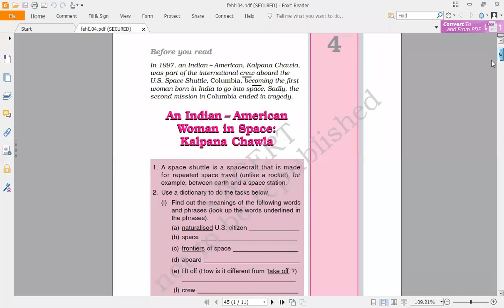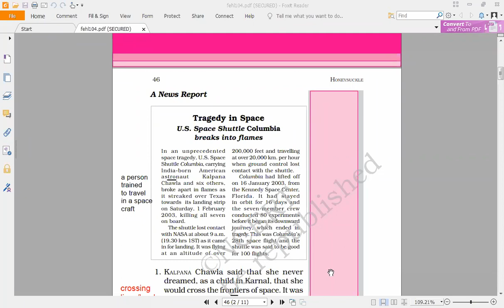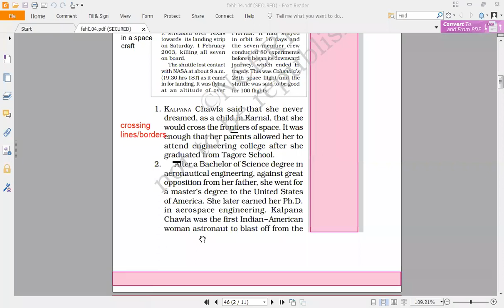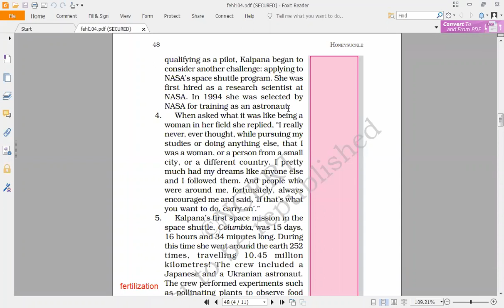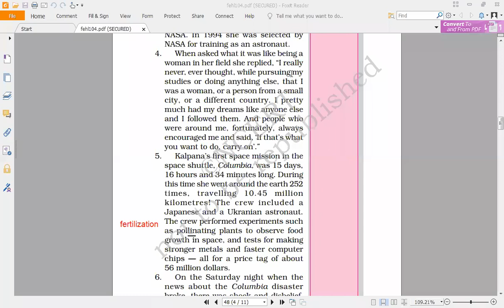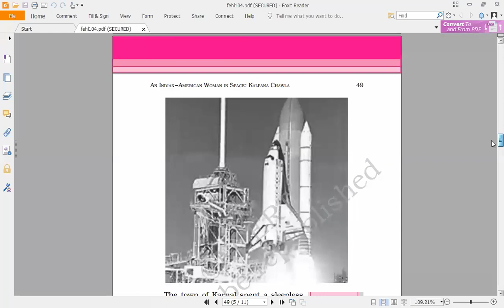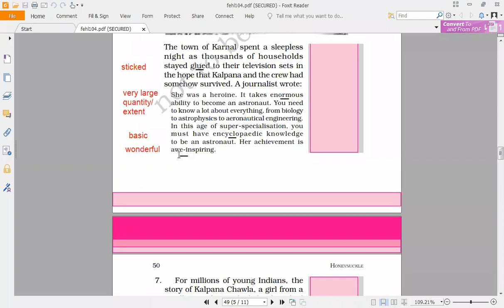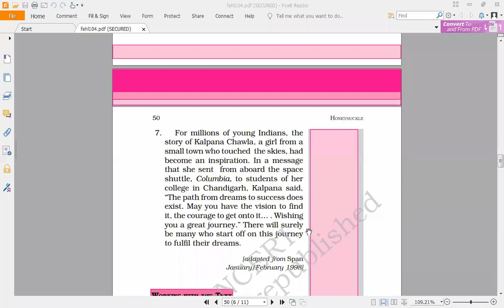An Indian American Woman in Space- Kalpana Chawla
ENGLISH CLASS 6 Ch.4 HONEYSUCKLE